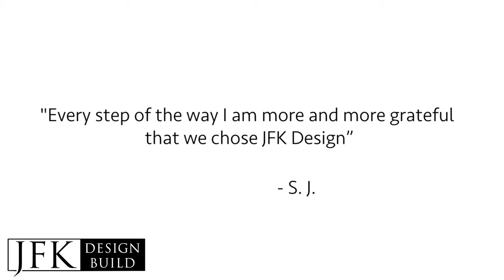JFK Design Build - Testimonial Showcase 2